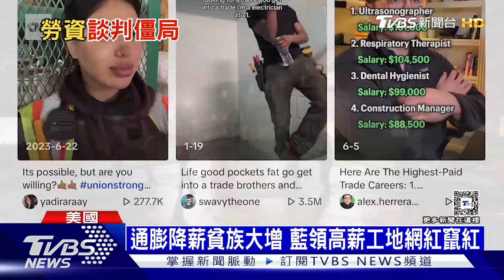美上萬飯店員工長假罷工! 「藍領網紅」揭露高薪｜十點不一樣20240903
美國勞動節長假，光是機場就有超過1700萬人次移動。旅宿業開心迎接旅客，卻也面缺工的困境，因為上萬名飯店員工，在長假期間發動罷工，他們的訴求就是加薪。在通膨下，大家都覺得薪水不夠用，現在網路上出現一群「藍領網紅」，揭露其實工地上的粗活，可以領到高薪。